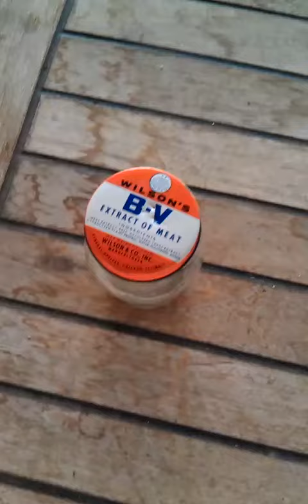My insects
I open my jar of friends